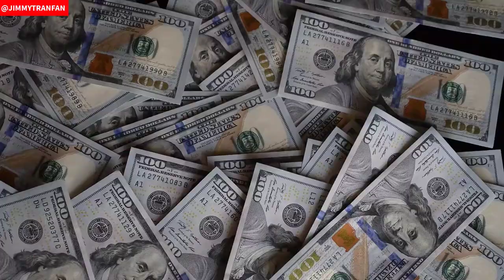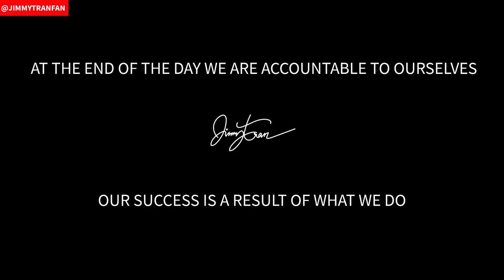MY NAKED & CRAZY COMMITMENT | MY GOALS FOR 2021 | Jimmy Tran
📈 JOIN WEBULL AND GET 2 FREE STOCKS  UP TO $1600 VALUE:
2021 Is here. In this video, I'll be going over all the commitments for this year. I know I've set very aggressive goals, but at the end of the day, we are accountable to ourselves and our commitment is a result of what we do.
📈 We upload video about Invest in Stock & Startup every Wed & Sun at 8:00 PM Central or 9:00 PM Eastern Time.
Want to learn more from Thinksmart Brother- Jimmy about Invest in Stock & Startup?